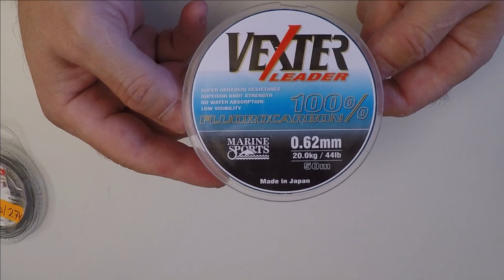Tutorial armado de Línea para Trolling en río. Pesca de Dorado y Surubí.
Un completo tutorial con los pasos iniciales del trolling y la confección de una bajada o línea de trolling para dorado y surubí utilizando los materiales más modernos. Línea indicada para trolling con señuelos de profundidad y media agua en los ríos con piedras, especialmente el Alto Paraná y Medio.  Snap/ leader de acero/ fluorcarbono/ Multifilamento.